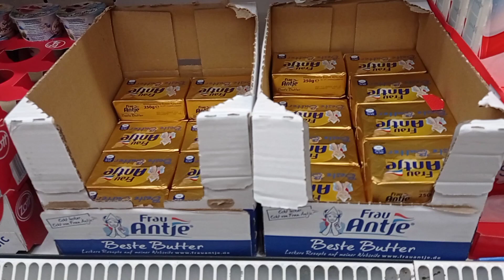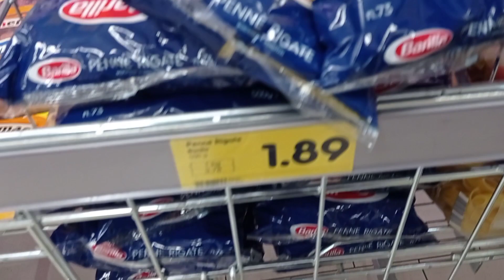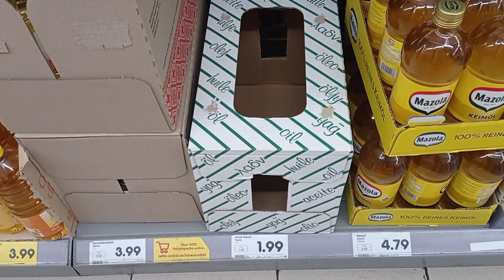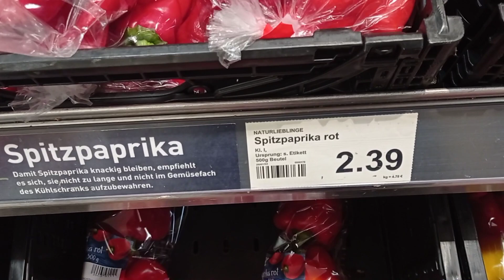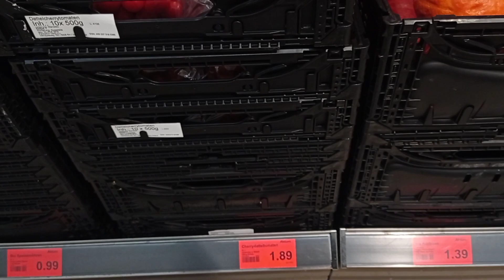Almanya'nın en ucuz Marketinde Alışveriş ve Çekim Yaptık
Almanya 'da Yaşayan Youtube Vlogger Ailesi Sizin Için Günlük Vlog Çekiyoruz

KorkmazAilesi43 Youtube Kanalına Hoşgeldiniz @Korkmaz Ailesi 43

Unutmayın biz Sizlerle bir Büyük bir Aileyiz Ailemize Hoşgeldiniz Sefalar Getirdiniz 🏠

Bizim Kanalimizda Ne Videoları bulabilirsiniz :
Almanya´da Yaşam
Almanya´da Hayat Nasıl
Almanya´da Köyde Hayat Var
Almanya´da Köy Hayatı Sevenler
Almanya´da Günlük Vlog
Almanya´da Ev Turu
Almanya´da Düğün Videoları
Almanya´da Yemek Tarifi Videoları
Almanya´da Aile Sohbeti Videoları

Korkmaz Ailesi 43 Kanalında Neler Bulabilirsiniz :

Yemek , Yemek Tarifleri , Pratik Yemek Tarifleri , Lezzetli Yemek Tarifleri , Kolay Yemek Tarifleri
Alışveriş , Market Alışveriş , Ucuz Market Alışverişi , Online Alisveriş , Büyük Market Alışverişi
Almanya 'da Hayat , Almanya'da Yaşam , Almanya'da , Almanya , Almanya Gurbetci
Köy , Köy Hayatı , Köyde Hayat , Köyde Yaşam Var , Köyde Yaşam , Köyde
Günlük Vlog , Türkçe Vlog , Türkçe Youtuber , Türkiye Youtube , Almanya Youtube

*Achtung Aufklärung* Das ist keine Werbung wir haben die Ware mit unseren eigenem Geld erworben wir haben nichts geschenkt bekommen .Wir machen für keine Ware Werbung.